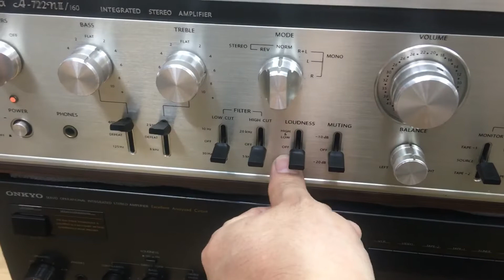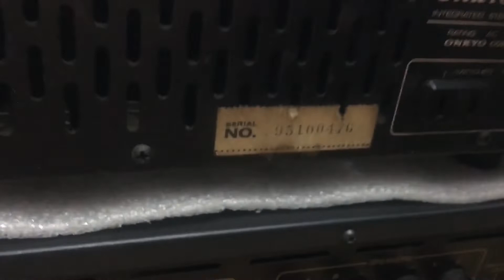Đã bán Onkyo 722nii/160 trùm sò xuất mỹ đức hn 0941.891.914 tại Minh Audio Hà Đông Hn